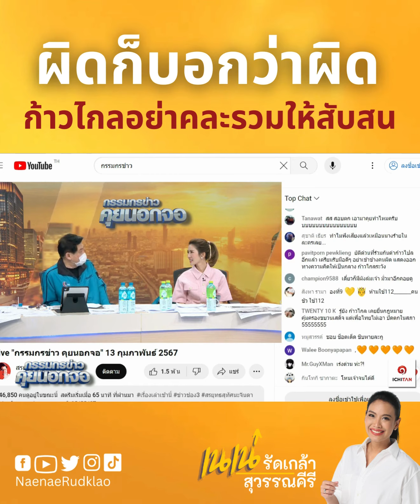เนเน่ย้ำในรายการ "กรรมกรข่าวคุยนอกจอ" ประเด็นขบวนเสด็จว่า "ผิดก็บอกว่าผิด" ก้าวไกลอย่าคละรวมให้สับสน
เนเน่ย้ำในรายการ กรรมกรข่าวคุยนอกจอ ประเด็น ขบวนเสด็จ ผิดก็ต้องกล้าพูดตรงๆ ว่าผิด ก้าวไกล อย่าคละรวม เอาเรื่องที่ตนอยากผลักดันมาพ่วง ทำให้สังคมสับสน